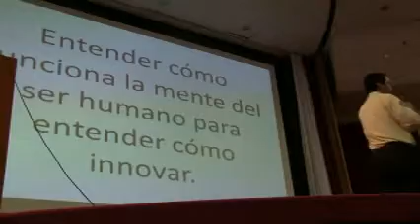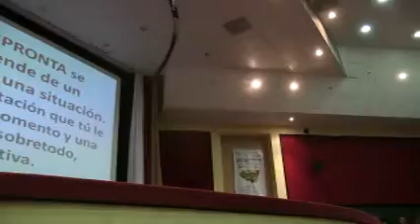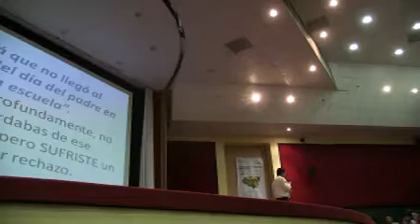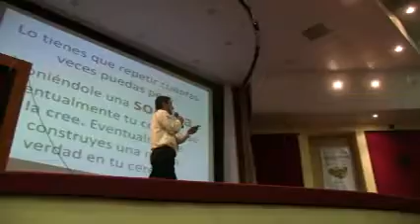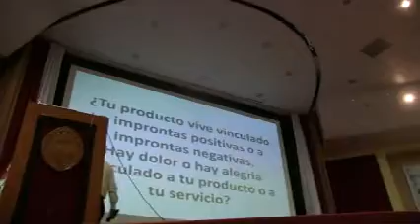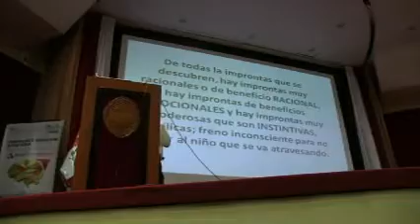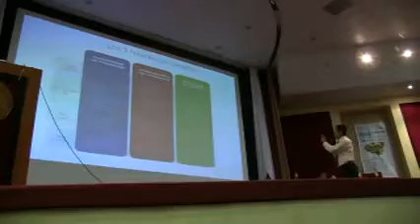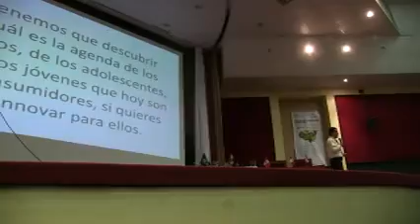Ronald Guevara, Neuroinnovación, en Congreso Universidad de Tumbes, Perú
Ponencia "Neuroinnovación de la Vida y los Productos"